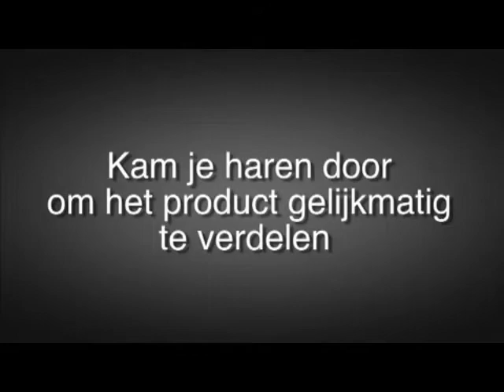Kapsalon Sven - long boucle Shakira NL v2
How to create a "long boucle"